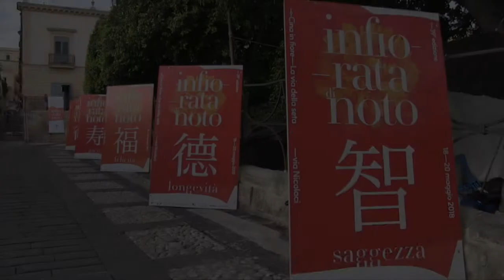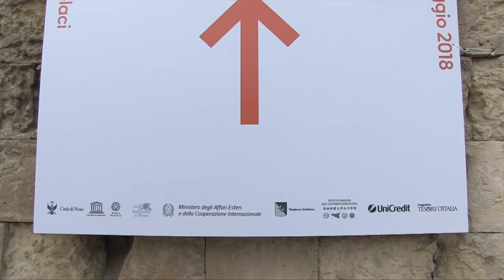Infiorata Noto - Istituzioni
l'Infiorata di Noto, volano per l'internazionalizzazione dell'arte e della cultura dell'intera isola.